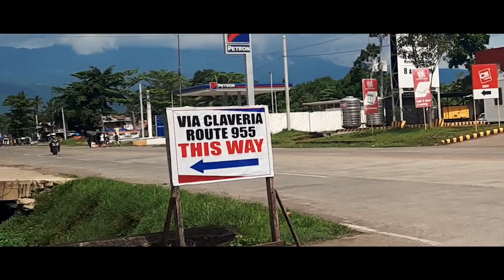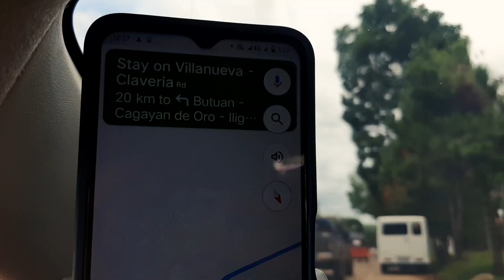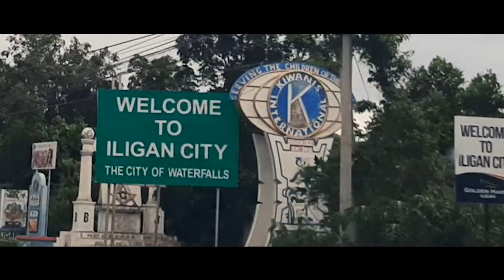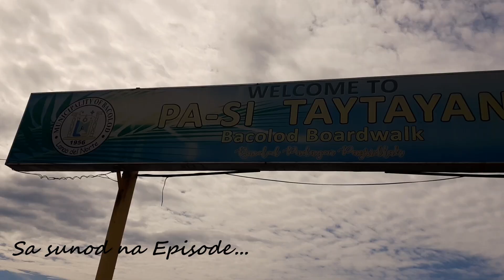Discover Caraga Goes to Iligan City (via Claveria ft. ClaveriaViewDeck) - Part 1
Interested to propose a business?

Vlogging Gears:
✰ Samsung A50

Editing Software:
✰ Adobe Premiere Pro
✰ Audacity
✰ GIMP

Editing Machine:
✰ Ryzen 5 2600x
✰ Zotac GTX 1660 Ti
✰ Gamdias Atlas HD236C 24 Inches CURVED 144Hz
✰ BM-800 Microphone